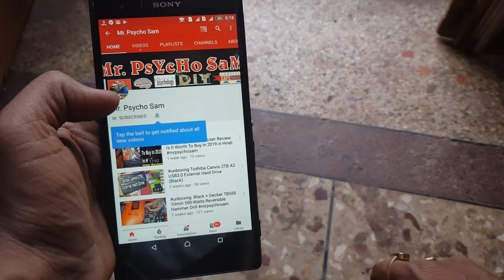Convict Cichlid Breeding On My Tank Complete Hatching and Grooming